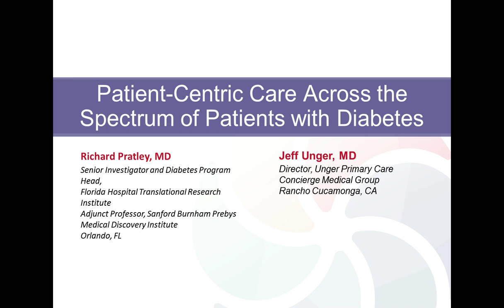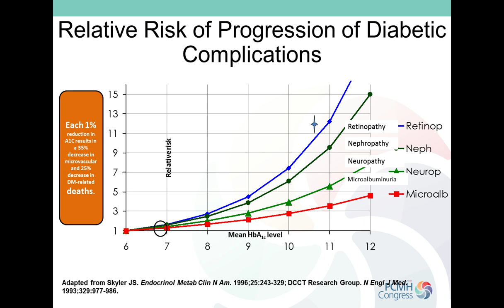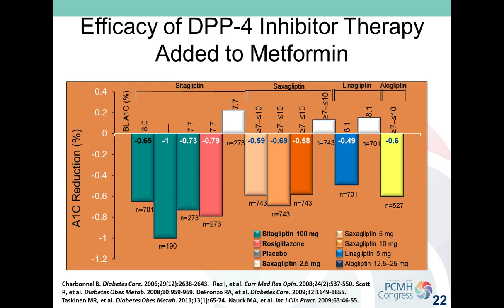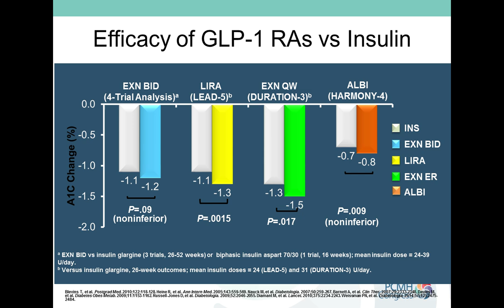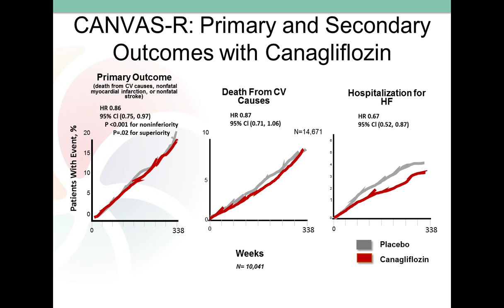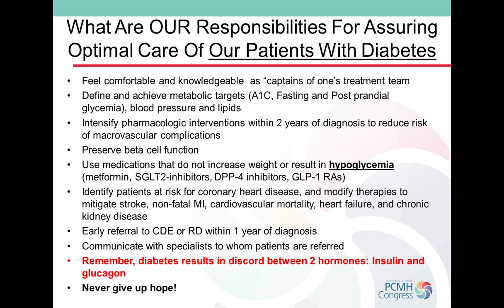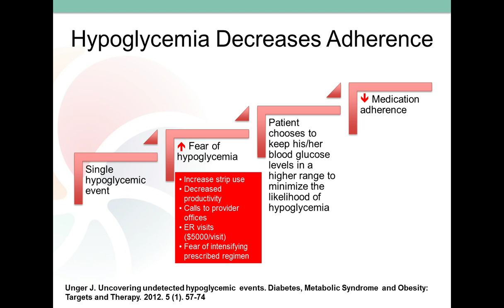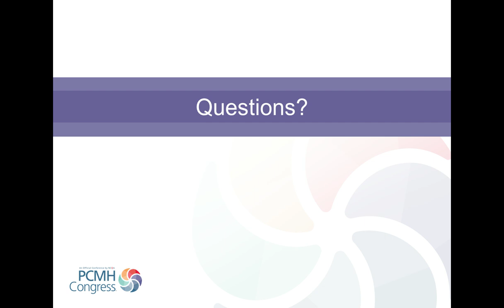Aligning Diabetes Practice to High-Quality, Value-Based Care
In this webcast, Drs. Richard E. Pratley and Jeff Unger outline the latest clinical trial data on available and emerging therapies for type 2 diabetes, including mechanisms of action, safety, efficacy, and risk/benefit profiles.